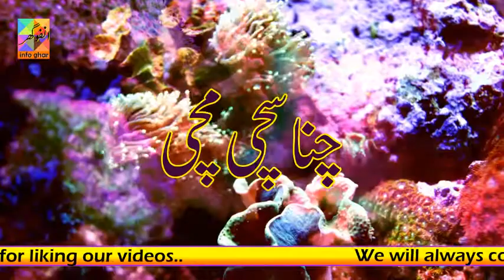List of Films written by Khalil Ur Rehman | Pakistani Writers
In this video, you can watch a list of films written by Khalil Ur Rehman Qamar all time, this list contain almost 6 films with complete information (watch video)
@Pak Drama TV @Collection 4u
Most Popular Videos from this Channel

khalil-ur-rehman first wife,
pakistanidrama pak top drama#pakistani serials#pakistani series#best drama of pakistan#romantic drama#hit drama#latest drama#pakistani serial#pakistani romantic drama serials#pak drama#best romantic pakistani drama#famous pak drama list#best pakistani drama all time#emotional pakistani drama#motivational pak dramas
Pak Top TenKhalil ur Rehman QamarKhalil ur Rehman Qamar dramaKhalil ur Rehman Qamar new dramaKhalil ur Rehman Qamar Serials ListKhalil ur Rehman Qamar new drama serialKhalil ur Rehman Qamar Drama ListKhalil ur Rehman Qamar DramasBest Khalil ur Rehman Qamar DramasTop Khalil ur Rehman Qamar DramasNew Khalil ur Rehman Qamar DramasHeart Touching Khalil ur Rehman Qamar DramasLatest Khalil ur Rehman Qamar DramasBlockbuster Khalil ur Rehman Qamar Dramas#pakistani blockbuster dramas#pak top 10 dramasPak Drama TVTop 10 Best Dramas of Khalil Ur RehmanKhalil Ur RehmanWriterMahira KhanSadqay Tumhare Episode 01Best Dialoguehum tv dramas 2022hum tv dramas songshum tv dramas allLatest Episodes of hum tvPakistani Dramas OSTTop pakisani dramasBest of Pakistani Dramasbest pakistani dramaslive streamingHum Tv dramas OSTlatest EpisodesUrdu dramasLatest Drama SongsPakistani showsFamily DramasPakistani CelebritiesSadqay Tumhare - Episode 01 - HUM TVsadqay tumhare episode 1sadqay tumhare ostGeo TV Dramas
Khalil ur rehman qamartop 10 khalil ur rehman dramaskhalil ur rehman qamar top 10 dramasbest khalil ur rehman dramaskhalil ur rehman marvi sarmadbest pakistani drama 2020pakistani dramatop pakistani dramastop pakistani dramas by khalil ur rehmanmeray paas tum hoboota from toba tek singhsadqay tumharekhalil ur rehman qamar dramas listkhalil ur rehman qamar most famous dramapyare afzalzara yaad karlanda bazarmera naam yousuf haimohabbat tumse nafrat hai
top 10 khalil ur rehman dramaskhalil ur rehman qamar top 10 dramasbest khalil ur rehman dramaskhalil ur rehman marvi sarmadbest pakistani drama 2020pakistani dramatop pakistani dramastop pakistani dramas by khalil ur rehmanmeray paas tum hoboota from toba tek singhsadqay tumharekhalil ur rehman qamar dramas listkhalil ur rehman qamar most famous dramapyare afzalzara yaad karlanda bazarmera naam yousuf haimohabbat tumse nafrat haiKhalil ur rehman qamar all dramas list

Hall TV is present top 10 dramas list of khalil ul rehman qamer. Khalil ul rehman qamer is most famous writer in the drama industry ...
vidIQbasicKhalil ur rehman qamarKhalil ur rehman qamar interviewKhalil ur rehman qamar dramasKhalil ur rehman qamar best dramasbiography of Khalil ur rehman qamartop 10 Khalil ur rehman qamar dramas listKhalil ur rehman qamar top 10 dramasPakistani film Punjab nai jaon gibest Pakistani dramasPakistani top dramasKhalil ur rehman qamar dramas listtop 10 Khalil ur rehman qamar dramas listKhalil ur rehman qamar best dramasKhalil ur rehman qamar interviewKhalil ur rehman qamar moviesPunjab nai jaon giLondon nai jaon ganew pakistani filmsmeray pass tum homohabbat tum se nafrat hemera naam yusif helaal ishalzara yaad kerpakistani new dramas